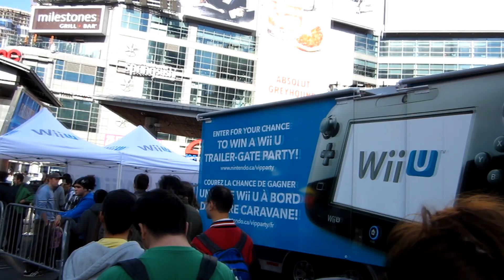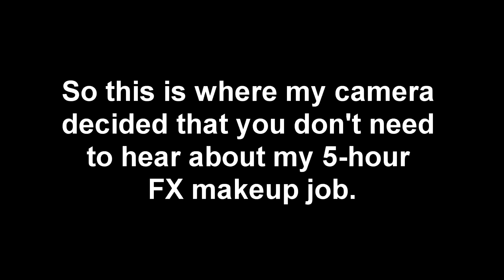October update in December (vlog)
LOTS and LOTS of technical issues with this video, which is why it's over a month behind. I'm going to try to do better from now on. Or else give the editing job back to the Video Ninja altogether.